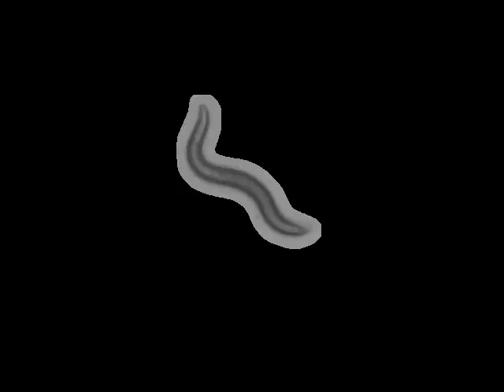QL47 ins-25(ok2773) | 2012-10-25T12:31:26 (speed up 8x)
base_name : ins-25 (ok2773) on food L_2012_10_25__12_31_26___8___5

 lab : ..

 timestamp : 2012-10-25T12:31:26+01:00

 arena : ..

 .. style : petri

 .. size : 35

 .. orientation : away

 food : OP50

 strain : QL47

 gene : ins-25

 allele : ok2773

 chromosome : -N/A-

 strain_description : ins-25(ok2773)

 sex : hermaphrodite

 stage : adult

 ventral_side : clockwise

 total time (s) : 898.061

 frames per second : 24.0385

 video micrometers per pixel : 4.06927